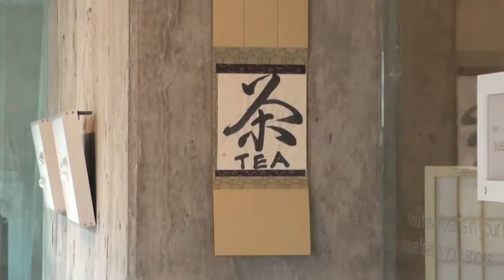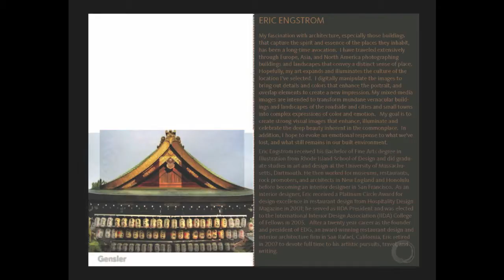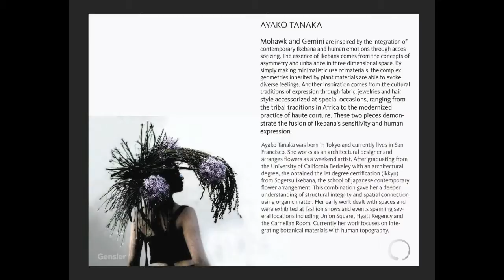WA, SF Art Exhibition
WA:An Exhibition of the Japanese Art of Harmony is the current art exhibition in the Gensler San Francisco office. It expresses the manner in which a variety of art comes together to express the beauty of Japan.